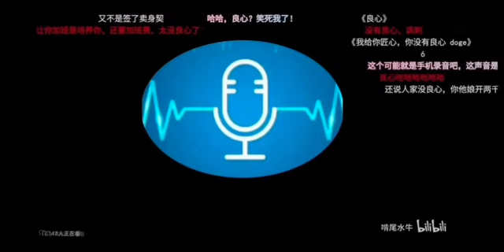鄭州大學設計院，你火了，“匠心”錄音事件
近日鄭州大學出現輿論風波。一名設計院的員工要求請假休息，負責人不答應。隨後兩人發生口角，員工對女負責人的講話進行錄音。並且傳到了網上。